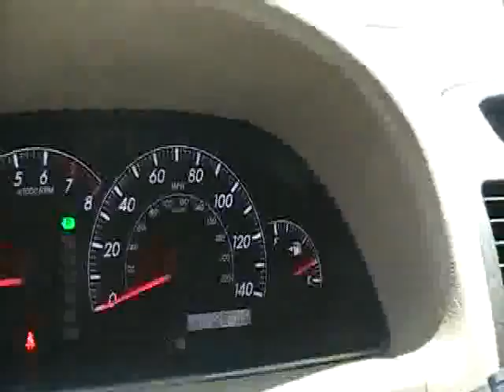2006 Toyota Camry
2006 TOYOTA CAMRY Metairie, LA
Stock

Don't miss this 2006 Toyota Camry. It's equipped with automatic transmission and features a Desert Sand Mica exterior. With 29105 miles, you'll want to take this car home. Make a great choice today.